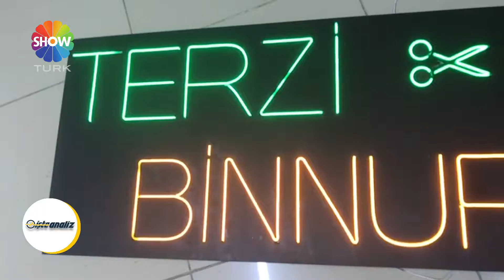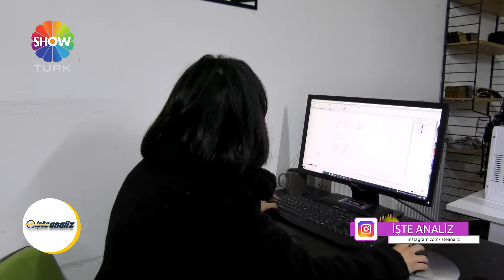3d Hediyelik - İşte Analiz ShowTürk